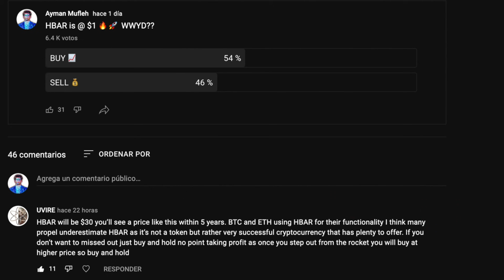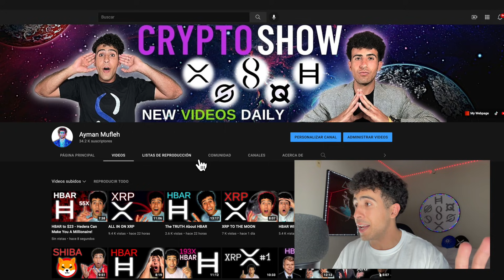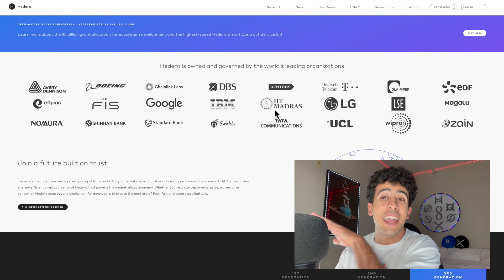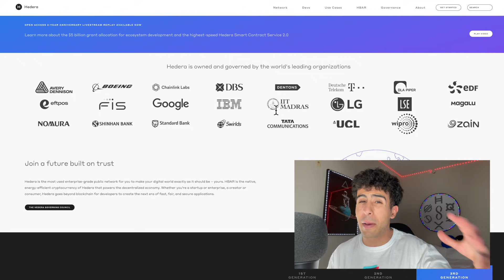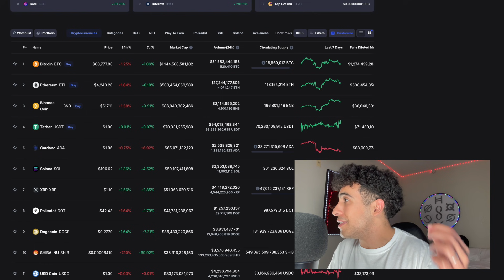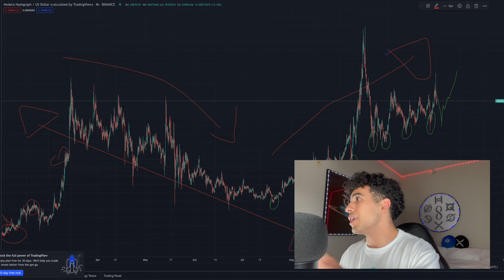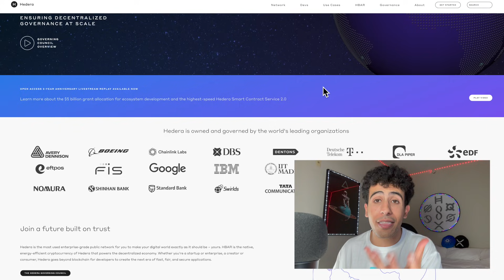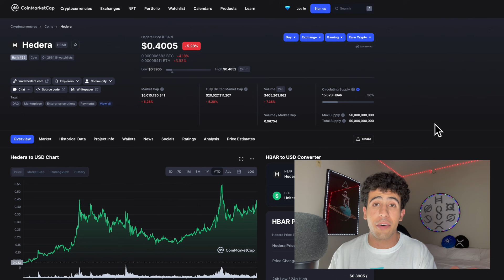50% WILL SELL HBAR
Half of you will sell HBAR at $1 this bull-run but do NOT make the same mistake as the people who sold HBAR @ $0.10 and now HBAR is @ $0.40. HBAR can easily go to $3 then $10 and much more in the next couple of years. This is why Hedera is the future of DLTs. There was a Hedera Distribution made so the recent volatility could be as a result of that. Hello Hedera. Hello HBAR ARMY!!!